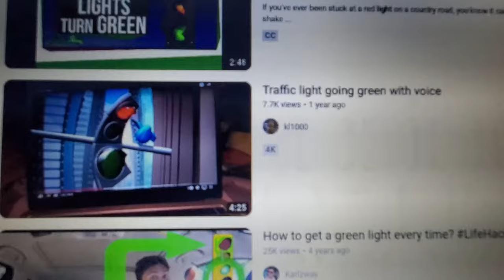Traffic light going green with voice remake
Did this a year ago in 2021 and it got 7.7k views